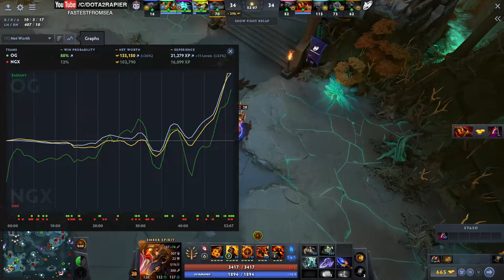NIGMA vs OG Game 1 - WHAT A CRAZY GAME!! ▌THE INTERNATIONAL 2024 CLOSE QUALIFIER DOTA 2